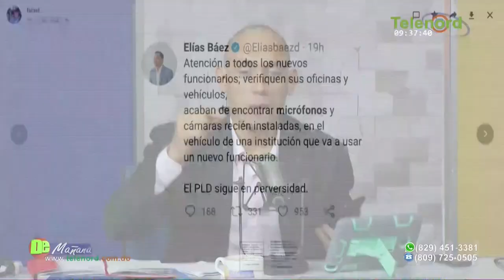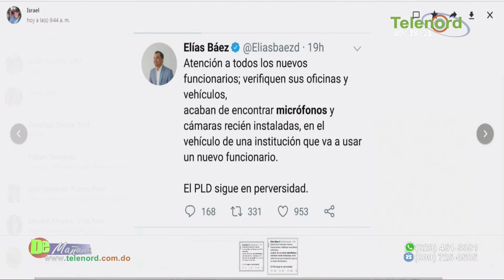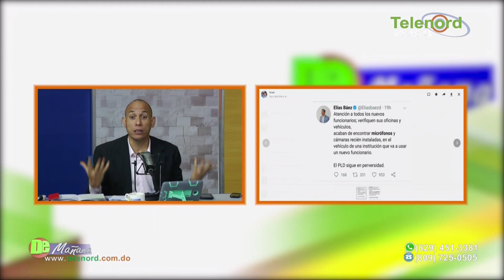Mirian Germán debe citar Elias Báez por denuncia de supuestos microfonos en jeepeta de funcionario